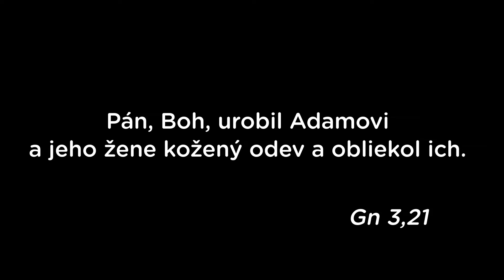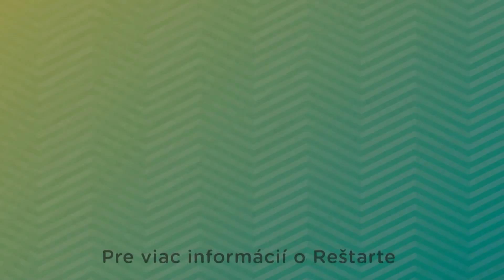Reštartuj svoj život s Božím slovom Rhema video #5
Pán, Boh, urobil Adamovi a jeho žene kožený odev a obliekol ich. Gn 3,21. Pre viac informácií o Reštarte klikni na